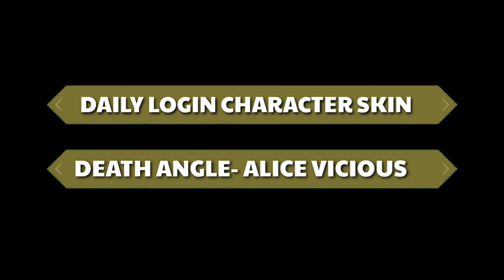CALL OF DUTY MOBILE SEASON 2 BATTLE PASS LEAKS | SEASON 15 LOGIN REWARDS, MAP TRAILER, RELEASE DATE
Hey Guys i am RCP codm player back with my another video.

👉 Cod mobile Season 2 New Map Trailer
👉 Cod mobile season 2 login Rewards
👉 Cod Mobile Season 2 Battle Pass Character
👉 Cod mobile season 2 battle pass weapons

Step 1, 2, 3 Screen shot Submit to my Descord Server SS Submit Channel!